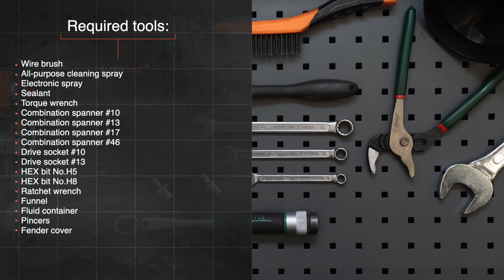Cómo cambiar los termostato refrigerante en AUDI A4 B5 Berlina [VÍDEO TUTORIAL DE AUTODOC]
Cómo cambiar los termostato refrigerante / termostato en AUDI A4 1 (8D2) 1.6 Berlina 1994–2001 [VÍDEO TUTORIAL DE AUTODOC]

Termostato refrigerante en automóviles AUDI A4 B5 Avant (8D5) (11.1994–09.2001) / AUDI A4 B5 Saloon (8D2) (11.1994–09.2001) / AUDI A6 (4B5) (4B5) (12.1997–01.2005) / AUDI A8 D2 (4D2, 4D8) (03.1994–09.2002) / VW Passat B5 Saloon (3B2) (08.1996–11.2000) debe reemplazarse, por regla general, de acuerdo a un único y mismo procedimiento.

⚡ Todos los tutoriales en video y PDF sobre la sustitución de piezas del AUDI A4 B5: Descargalos y míralos en el AUTODOC CLUB

0:00 — AUDI A4 B53 - termostato refrigerante / termostato: Tutorial de sustitución paso a paso.
1:21 — Drene el líquido refrigerante del motor.
2:31 — Afloje las sujeciones del alternador.
5:17 — Retire el termostato.
7:20 — Apriete la sujeción del cable de alimentación del alternador.
8:56 — Apriete la sujeción del embrague viscoso del ventilador.